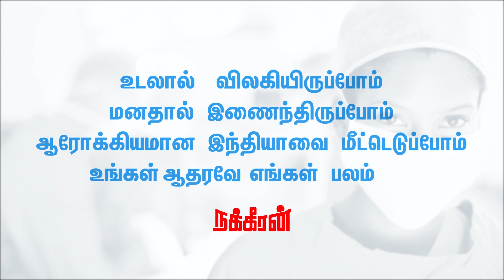தமிழகம் வருமா வெட்டுக்கிளிகள்? Geo Damin (Poovulagin Nanbargal) Interview